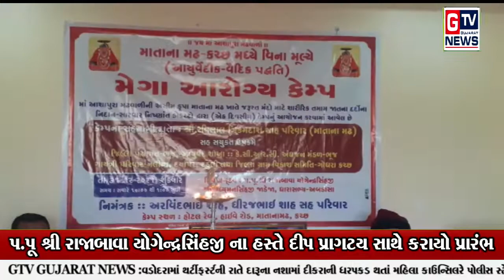માતાનામઢ:- હોટલ રેવા માતાના મઢ મધ્યે બીજો વિનામુલ્યે મેગા આરોગ્ય કેમ્પ યોજાયો|| GTV_GUJARAT_NEWS